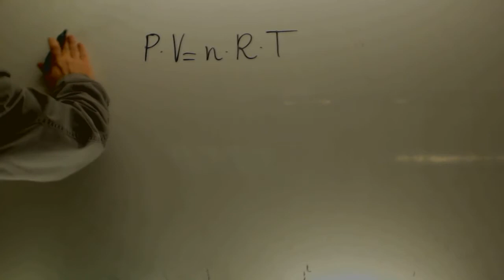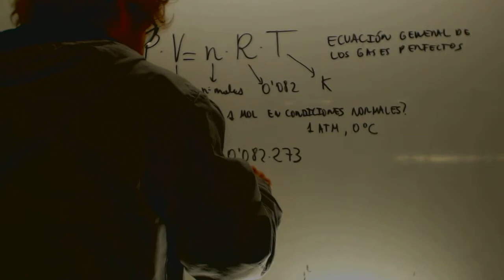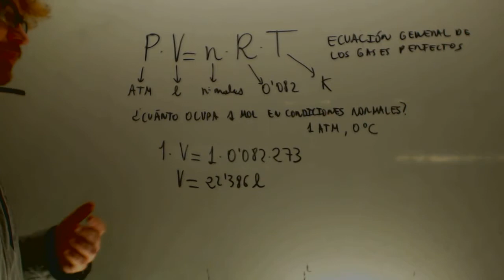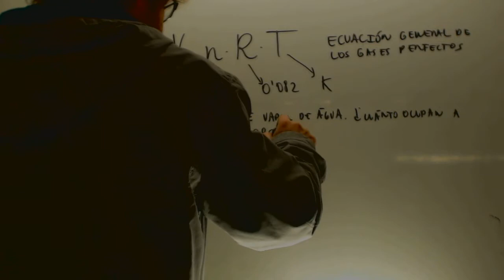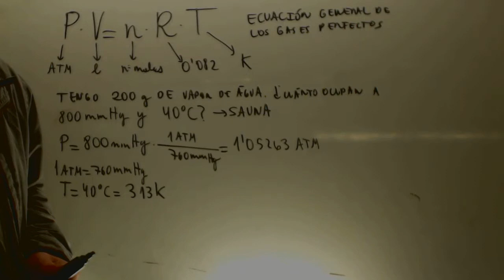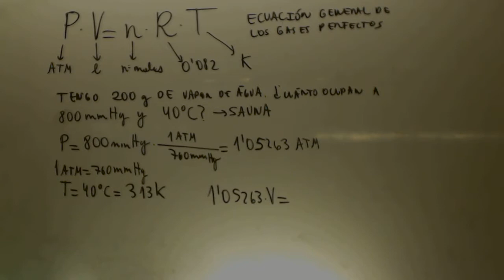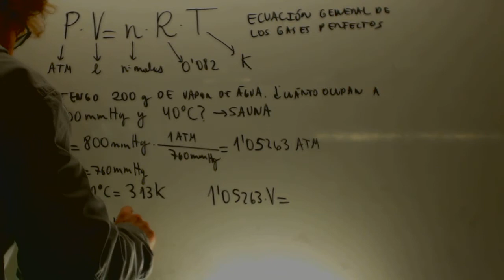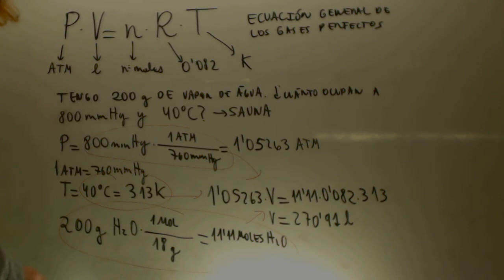Ecuacion general de los gases Quimica Acceso CFGS Academia Usero Estepona